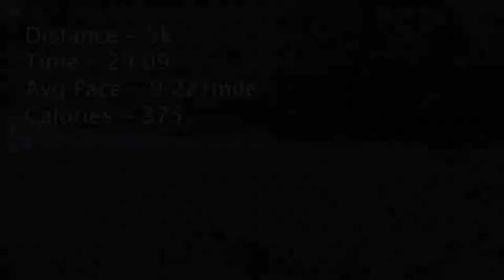5K VIRTUAL TREADMILL RUN SUB 30 WITH MUSIC - Pace 9:22/mile, 375 kcal, Countryside Scenery, AONB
5K VIRTUAL TREADMILL RUN WITH MUSIC!

Beat the sub 30 minute 5k!

A way to get outside during the winter (and summer) months whilst running on the treadmill! Join and race me in the countryside from Flatford to Dedham through Essex's AONB! Run through woodlands, fields, footpaths and along the river.

The second in the series of treadmill running videos (more pace variation to come).

Pace - 9 minutes 22 seconds per mile
Calories burnt ~ 375 ish

*Ensure appropriate warm up and cool down prior to exercising.
** Exercise within your limits.
***Calories burnt may vary person to person.

GEAR I USE:
🎥 Main camera (Sony A6500) + all round lens
⚪️ Vlogging/wide angle lens (Sony F4 10-18 OSS)
🔘 Other lens (Sony Zeiss F4 16-70 OSS)
🎙 Microphone (RØDE VideoMicro)
💳 SD Card (Lexar Professional 64GB 250MB/s)
🤳🏼 Bendy vlogging tripod (Joby Gorilla Pod)
🔭 Big Tripod (Manfrotto Be Free)
🚁 Drone (DJI Mavic Mini 2 Fly More Combo)
🎱 Gimbal (DJI Ronin S C)
💻 Laptop (MacBook Pro 256GB)
💾 External Hard Drive (LaCie 2TB)
📷 Action Camera (Gopro HERO 7 BLACK)
⌚️ Smart Watch (Garmin Vivoactive 3)

BEST GOPRO MOUNTS:
👅 Bite Mount
👦🏼 Head Mount
🦈 Jaws Flex Clamp
👕 Chest Mount
3️⃣ 3-Way Mount (selfie stick + mini tripod)